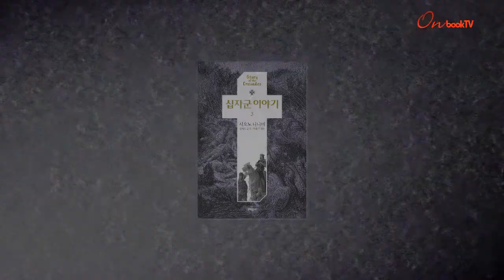[온북TV]십자군 이야기 3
'로마인 이야기' 시오노 나나미의 역작
십자군 원정과 '아코'에서의 공방전, 전쟁 이후 남겨진 기사단의 운명 등..
역사상 가장 오래 치러진 전쟁 '십자군 이야기' 시리즈 완결편